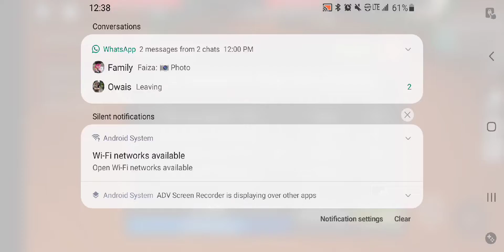The Beast Rage Quitted🤣 || Gaming Kittyz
experience rquitters if you are new to flee the facility lol